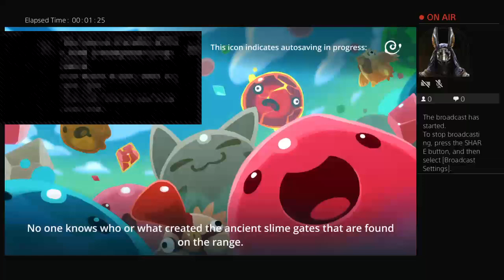Playing Slime Rancher on ps4 No Talking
Nice to see all of you